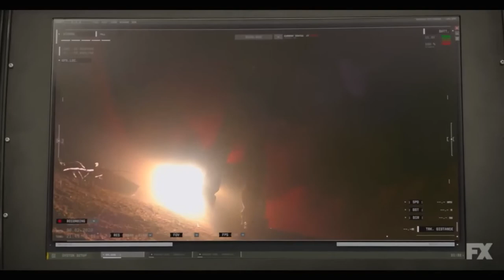THE OLD MAN Trailer 2022 John Lithgow, Amy Brenneman HD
THE OLD MAN Trailer 2022 John Lithgow, Amy Brenneman HD action TV Series

THE OLD MAN TV SERIES GENRES: Action, Drama, Thriller

THE OLD MAN (2022) TV Series STORYLINES: A former CIA officer, who's living off the grid, finds himself on the run from people who want to kill him.

THE BOYS Season 3 (2022) TV SERIES RELEASE DATE : June 16, 2022

THE OLD MAN (2022) TV SERIES CAST:
CREATORS: Robert LevineJonathan E. Steinberg
STARS: Jeff BridgesPej VahdatNoor Razooky
PRODUCTION COMPANIES: 20th Television, Fox 21 Television Studios, Fresh Bacon Media